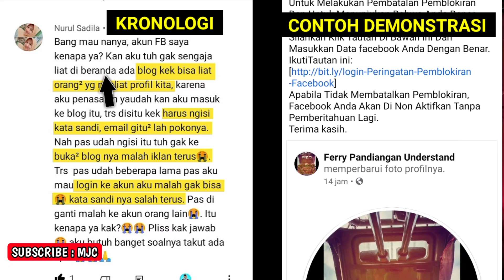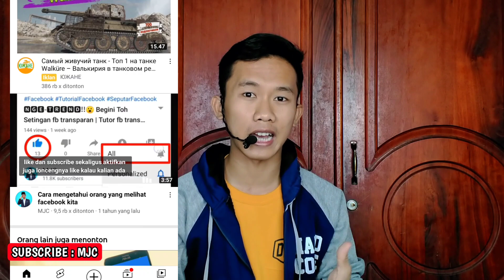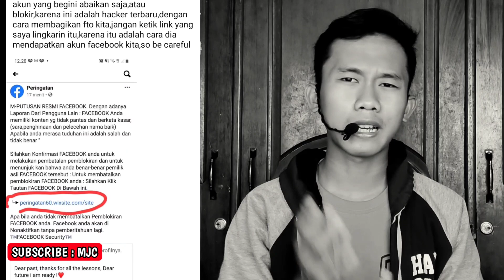Cara mengamankan akun facebook - Agar Tidak Dihack Part 4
cara mengamankan akun facebook. cara mengamankan akun facebook berguna agar akun facebook tidak dihack. cara mengamankan akun facebook sangat mudah dilakukan. cara mengamankan akun facebook bisa dilakukan jika kita tahu caranya. cara mengamankan akun facebook akan dijelaskan di dalam video ini.